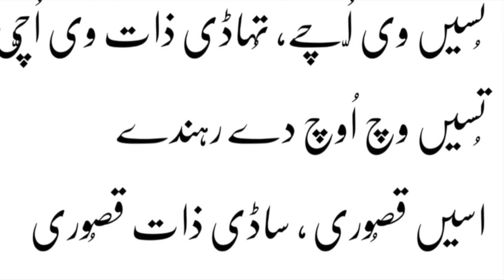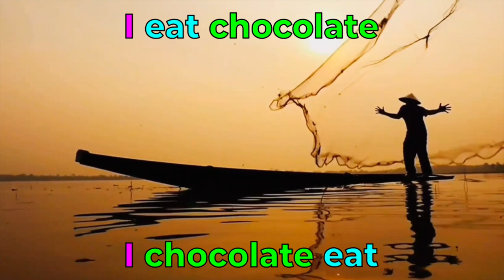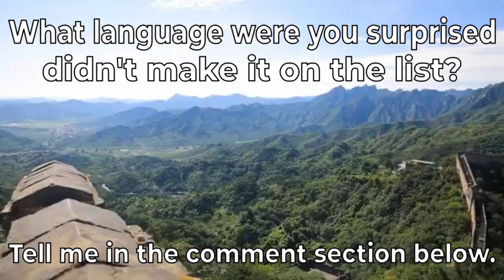Which Languages Have the Most Native Speakers?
Countdown the top 10 languages with the most native speakers. Travel the planet in search of languages with the greatest number of native speakers. Learn how many people speak each language as their mother tongue.

Topics Featured in the Video: Marathi, Maharashtra, Punjabi, Japanese, Kanji, Hiragana, Katakana, Russian, most spoken languages on the internet, International Space Station, Portuguese, Brazil, Portugal, Mozambique, Angolga, Bengali, Bangladesh, Hindi, India, English, Spanish, Mexico, Mandarin, Traditional Chinese, Simplified Chinese, SOV word order, subject object verb word order, SOV word order, subject verb object word order, Shahmukhi, Gurmukhi

LPU ONE INDIA !!MAHARASHTRA !! FUCLTY MEMBER DANCE IN TELANGANA!! by Rahul Kapoor,

Canada Stock Footage - Canada Free Stock Videos - Canada No Copyright Videos by PexBell - Free Stock Video Footage,

(Japan) Free HD Videos - No Copyright

International Space Station tour | International Space Station video | International Space Station by kalyog,

Russia Aerial View - by Drone | Beautiful Russia Travel Video by TourDrift,

Travel around Brazil. Virtual tour to a country Brazil. Drone footage, Stock video footage. |NCV by NCV - No copyright videos,

BANGLADESH | Raw Beauty | 4K HDR UltraHD (60 FPS) by 8k HD WORLD,

(Taj Mahal) Free HD Videos - No Copyright